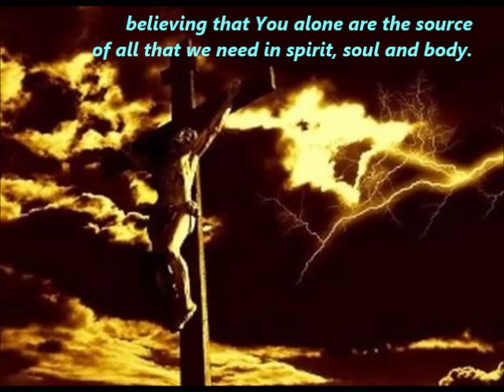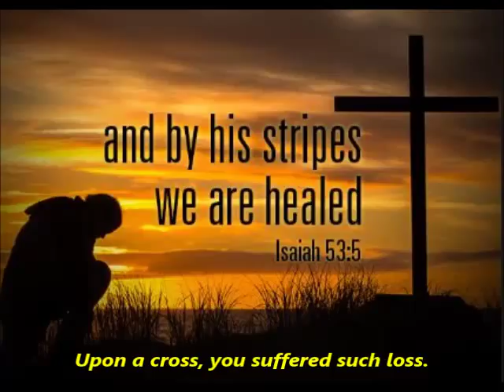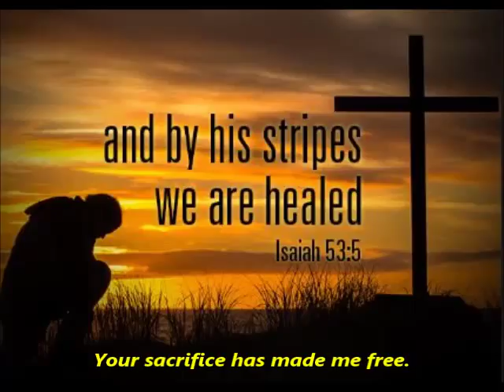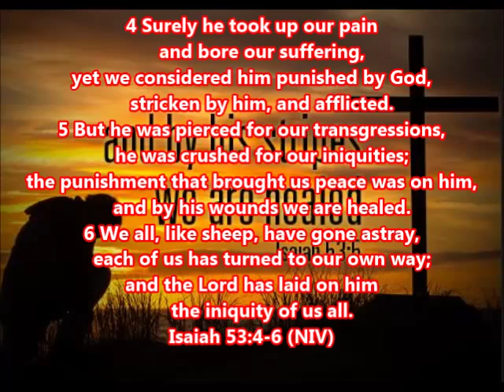I Look to You - You are My Healer - John Chisum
I Look to You (You are My Healer) - By John Chisum